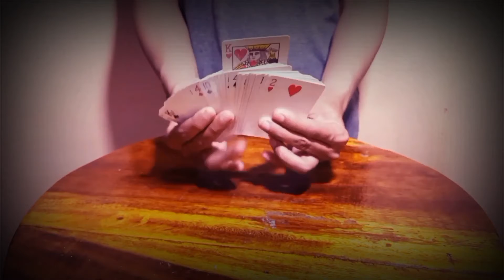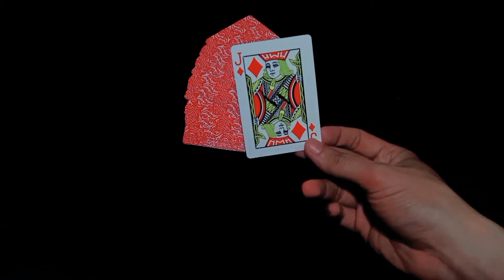Jump Out by Tybbe Master video DOWNLOAD